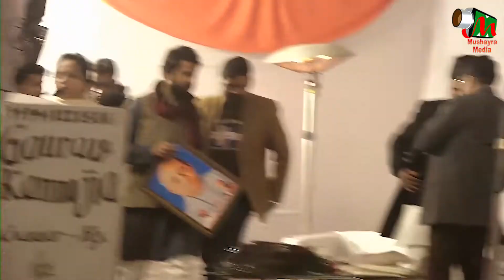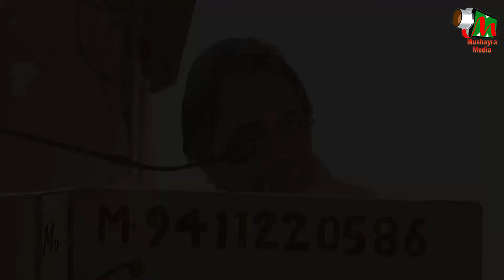Sadhbhavna Committee | U.P. Bareilly | Mushaira Media | 2022.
Kavi Sammelan Mushaira |
Sadhbhavna Committee | U.P.
Bareilly  Mushaira |
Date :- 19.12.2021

Shree :- Akhilesh Yadav Ji
Ex. Chief Minister Uttar Pradesh

Sanyojak :- Munir Ahmad Khan
Ex.  Minister Uttar Pradesh

Azad Pratapgarhi
Chairman :- Sadhbhavna Committee | U.P

Convenor :- Shahzada Kaleem

Mobile No.

Head Office.

Branch Office.